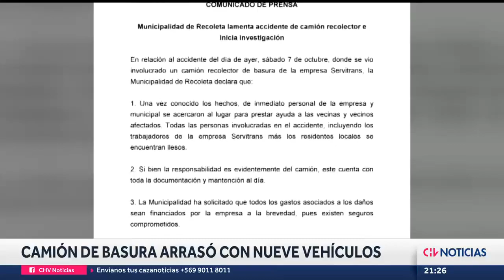Camión de basura arrasó con al menos 9 vehículos en Recoleta: Falla técnica provocó el siniestro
Momentos de tensión vivieron los vecinos de Recoleta que fueron víctimas de un camión de basura municipal que arrasó con todo a su paso tras un desperfecto técnico.

Al menos nueve vehículos resultaron impactados por el vehículo, en un accidente que se habría originado por una falla en los frenos que los mismos trabajadores habrían informado una semana antes del siniestro.